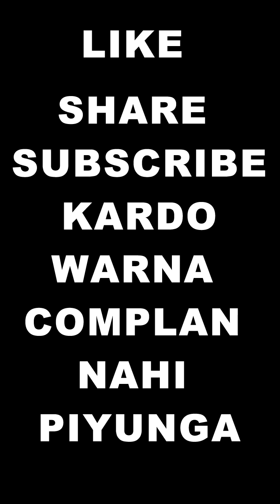POV OF SALESMAN DIAMOND BRO BACKBENCHER